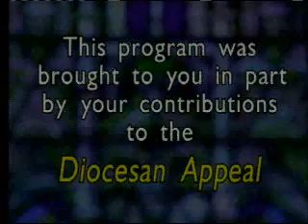Proclaim 4-30-10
Diocese of Alexandria's television program.